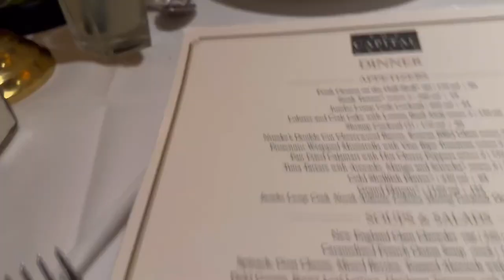COME TO MY APPOINTMENTS WITH ME | $1,200 stroller and car seat 😱 | THE CHAPITAL GRILLE